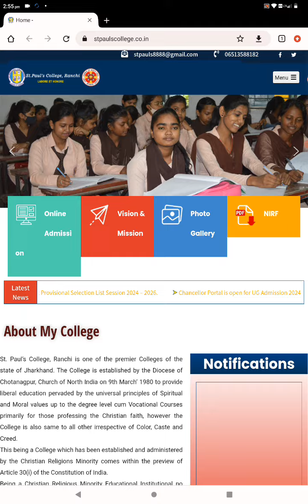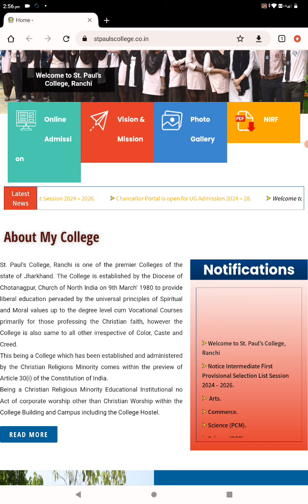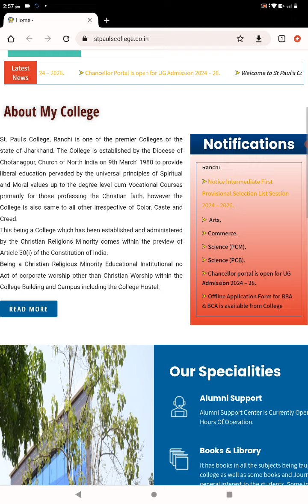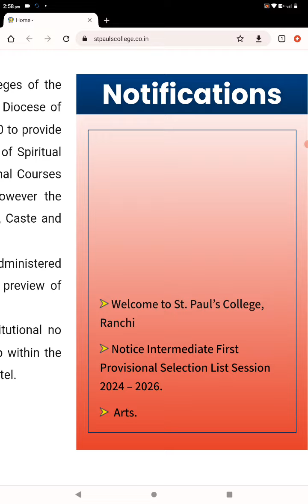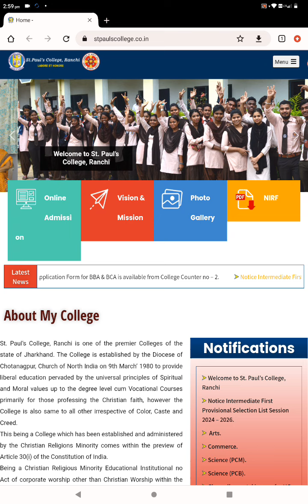St. Paul's college Ranchi, 1st Merit List out for Intermediate, BBA, BCA, UG Admission 2024 Process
St. Paul's college Ranchi,
1st Merit List out for Intermediate,
BBA, BCA, UG Admission 2024 Process

Regards
Neeraj Kumar
Gandhi Fellow (B-16)
Co-ordinator HHRS
Joint Secretary MCRSU (19-20)